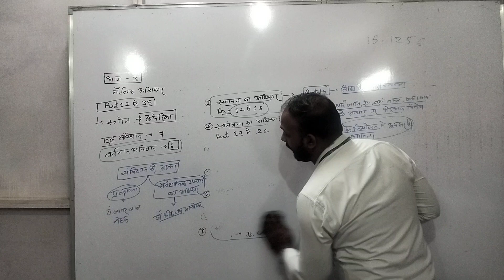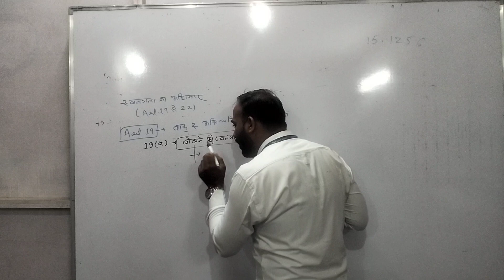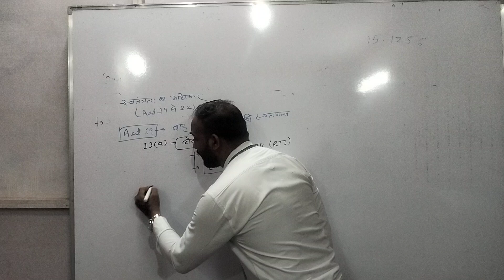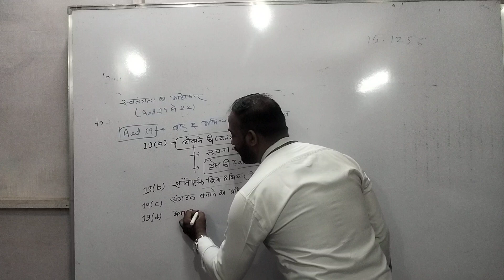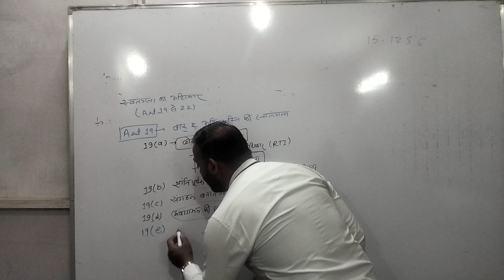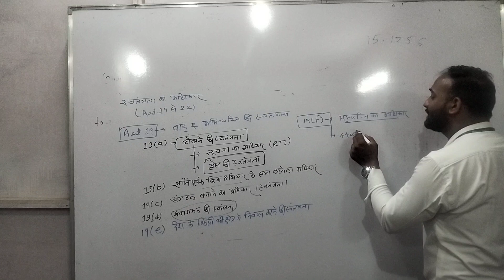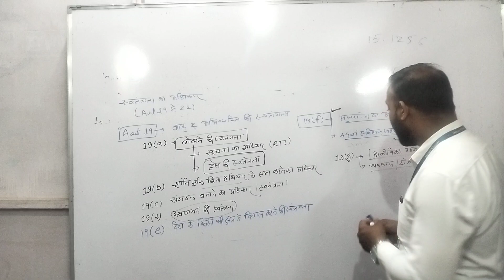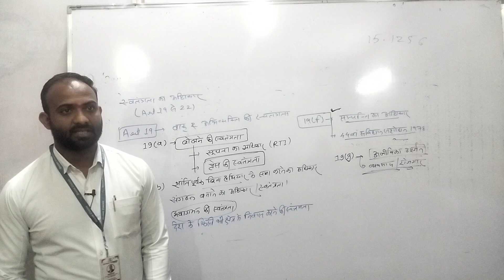indian polity by rajdeep sir